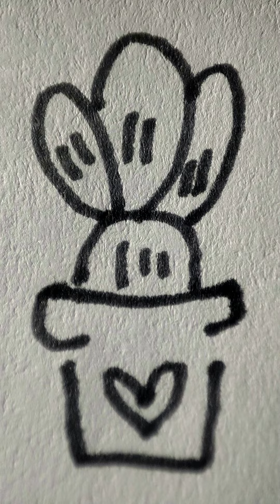Watch. Learn. Practice